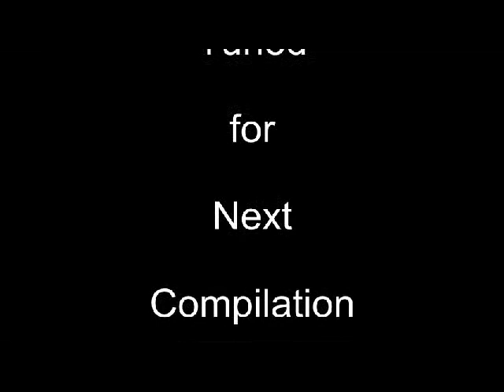Compilation of Bad Drivers # 052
In Quebec, Canada.Things that I saw on the road during the day when I work. I drive a semi carrying sometimes Wide-Load or I drive a 12 wheels or Pick-up I see accident, incident, red light runners, close calls, stupid drivers, skywalkers, illegal lane change, illegal road drive, speed ticket, etc, etc.